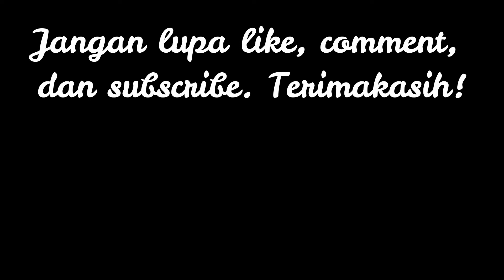MEMBERSIHKAN MAF SENSOR ANPS DAKAR VS CONTACT CLEANER!!!